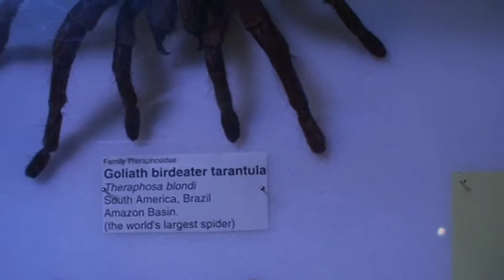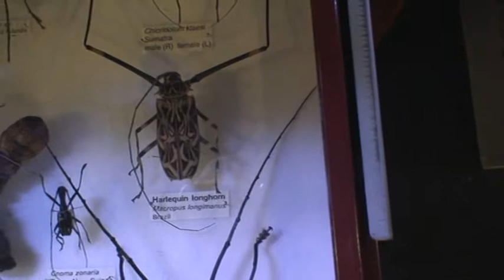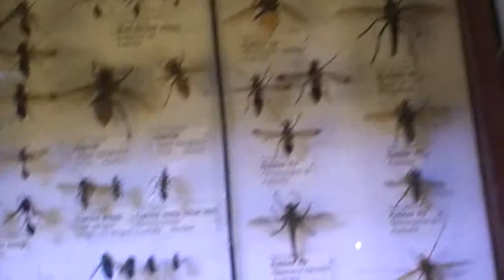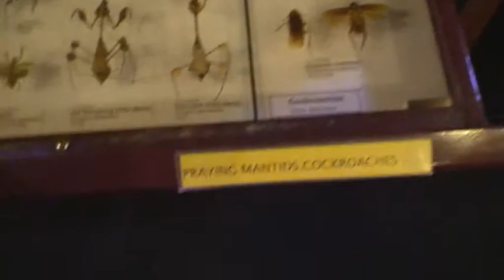Tarantula, Longhorn beetles, Stick and leaf insects, scarb beetles, cicadas, ect